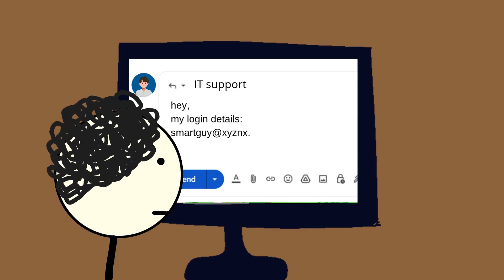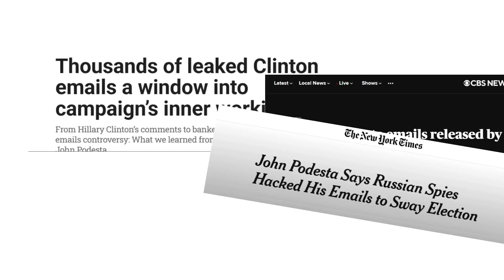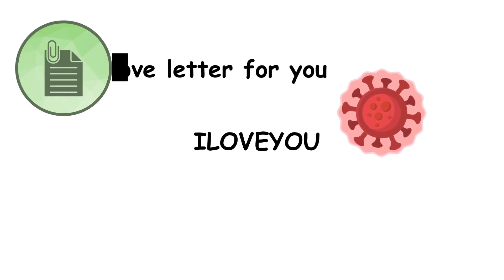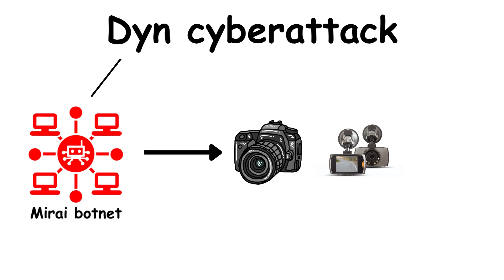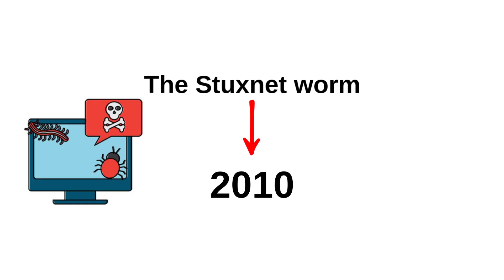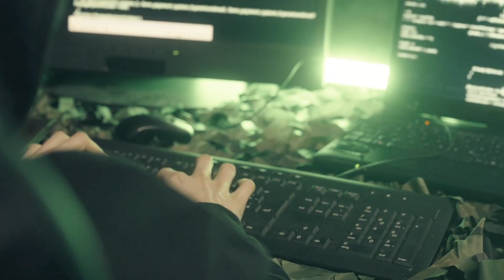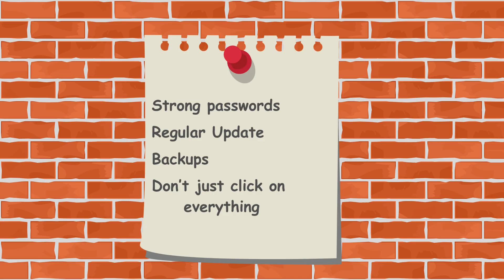Every Type of Cyberattack Explained in 11 Minutes (With Real Examples)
What do ransomware, phishing, and supply-chain attacks actually look like in the wild? In this 11-minute crash course we break down every major type of cyberattack — how they work, why they succeed, and real-world examples that show the damage they cause. No fluff, just clear explanations so you can recognise threats and stay safer online.

In this video you'll learn:

What phishing, malware, ransomware, and DDoS attacks are

How social engineering, SQL injection and insider threats work

What a supply-chain attack looks like and why it's so dangerous

Practical steps to reduce your risk

Got a question or want a deep dive on one attack type? Drop it in the comments — I read them all.